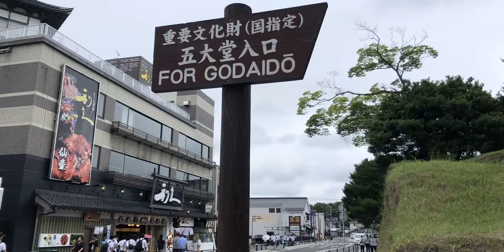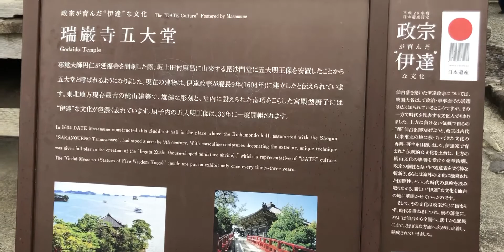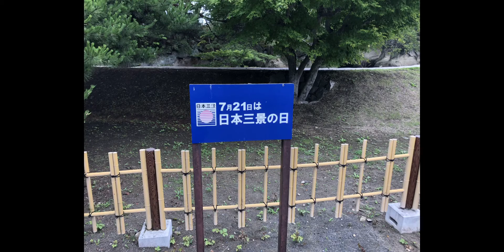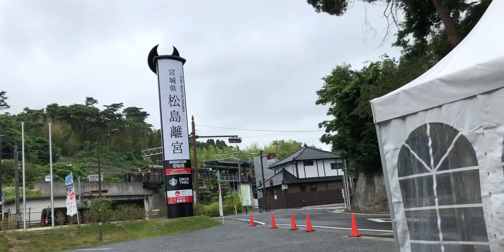松島に行ってきました。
雨の日でした。降っている音が入るかもしれません。ご了承ください^ ^